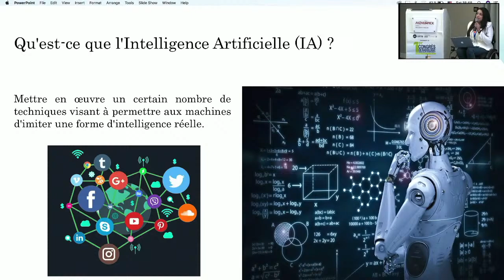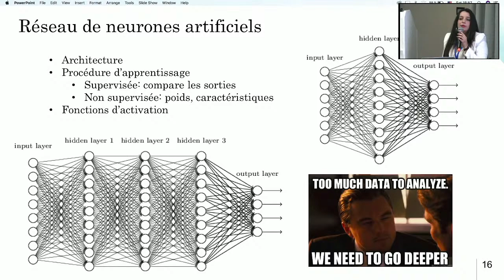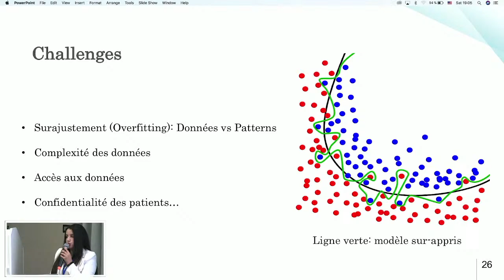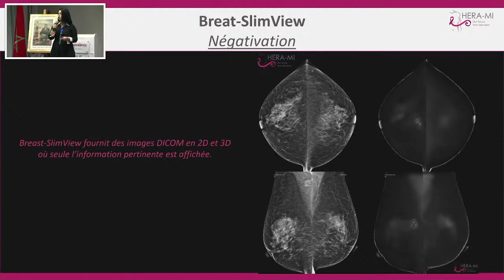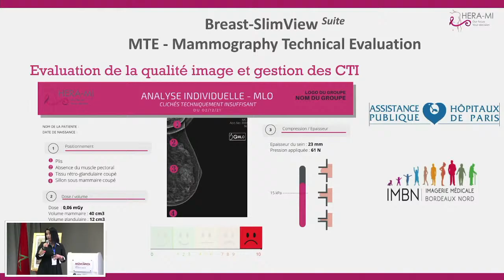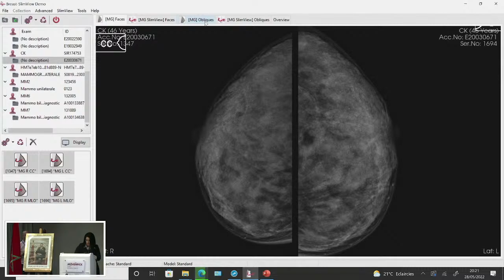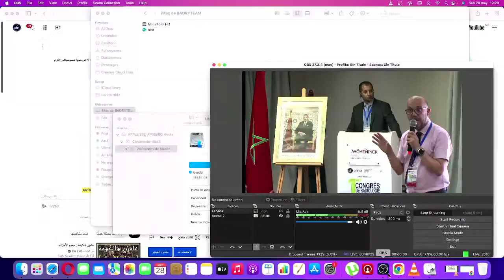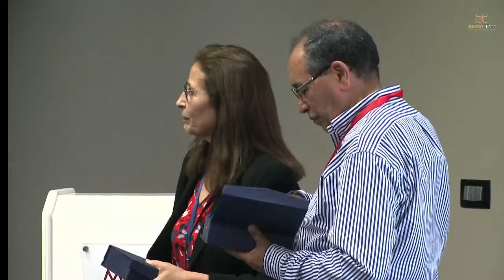1er Congrès GRFM de Radiologie Diagnostique et interventionnelle